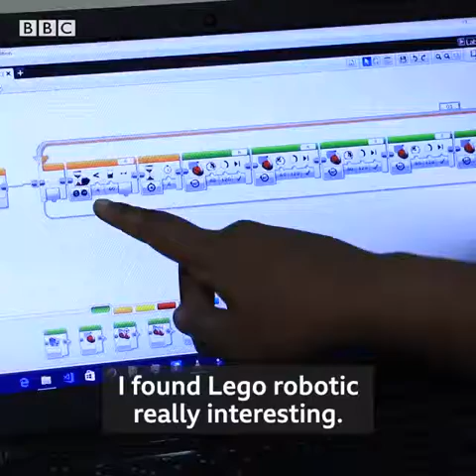9jacodekids Students featured on BBC News Africa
Our students Fathia Abdullahi and Tobiloba Owolola were featured on BBC Africa for building robots that solved problems for them. Fathia built a robot that folds T-shirts while Tobi built a robot that senses objects and removes them